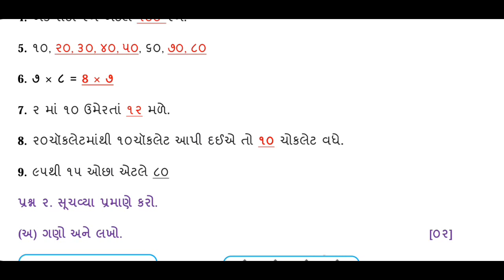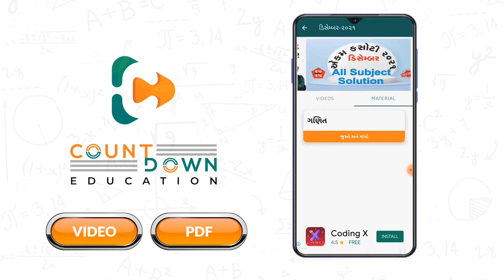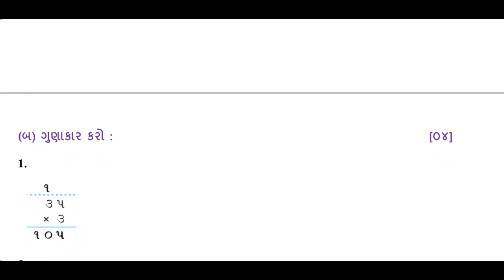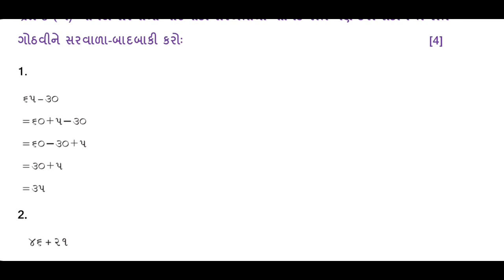std 3 Maths paper solutionapril 2022 std 3 varshik parixa hindi april 2022 std 3 Ganit 2022